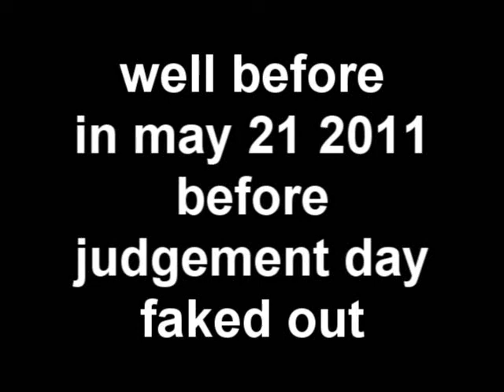what happen with sonic has out of lucky ideas part 1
what am i doing for worse
Booty Bootique